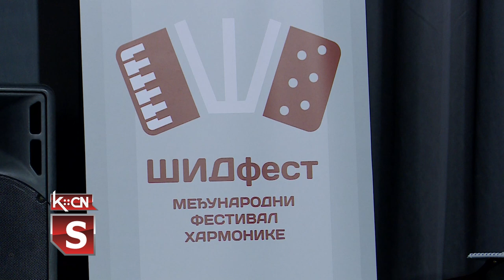Koncert akordeonista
Kragujevački akademski orkestar akordeonista gostovao je u Šidu, u sklopu prvog Međunarodnog umetničkog festivala. Orkestar je osnovan 2018. godine, a čine ga profesori i studenti sa Filološko-umetničkog fakulteta Univerziteta u Kragujevcu. Za ovaj koncert odabran je prigodan repertoar koji je publika sa uživanjem poslušala. ovime je zatovren prvi „Šid fest”